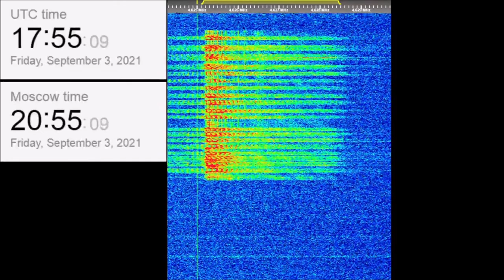The Buzzer/UVB-76(4625Khz) September 3, 2021 Voice messages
1754z Note: Japanese Slot Machine(XSL) audible in the background

00:00 0657z
01:54 1754z